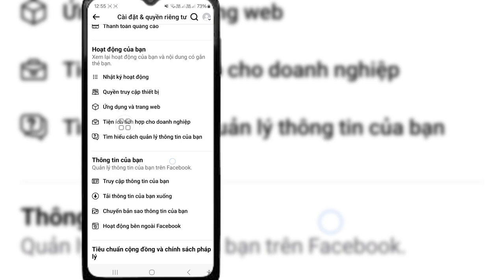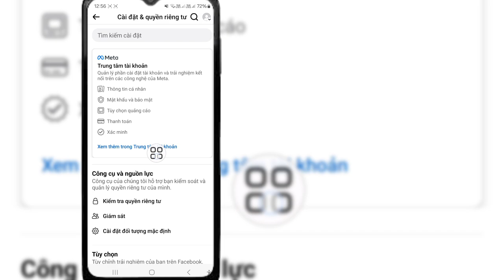Cách xóa tất cả nhật ký hoạt động trên Facebook cùng một lúc 2024 | Xóa tất cả lịch sử hoạt động FB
Cách xóa tất cả nhật ký hoạt động trên Facebook cùng một lúc 2024 |  Xóa tất cả lịch sử hoạt động FB (HƯỚNG DẪN ĐẦY ĐỦ)

 Bạn đã sẵn sàng dọn dẹp nhật ký hoạt động trên Facebook và lấy lại quyền riêng tư của mình chưa?  Đừng tìm đâu xa!  Trong hướng dẫn toàn diện của chúng tôi cho năm 2024, chúng tôi sẽ chỉ cho bạn cách xóa toàn bộ lịch sử hoạt động trên Facebook của bạn chỉ trong một lần.  Nói lời tạm biệt với những bài đăng, lượt thích và bình luận cũ một cách dễ dàng.  Hướng dẫn từng bước của chúng tôi không để sót một viên đá nào, đảm bảo bạn có thể lau sạch đá phiến một cách dễ dàng.  Hãy tham gia cùng chúng tôi khi chúng tôi điều hướng các bản cập nhật và công cụ mới nhất trên Facebook, trao quyền cho bạn kiểm soát dấu chân kỹ thuật số của mình.  Hãy xem ngay và tận hưởng một khởi đầu mới trên mạng xã hội!